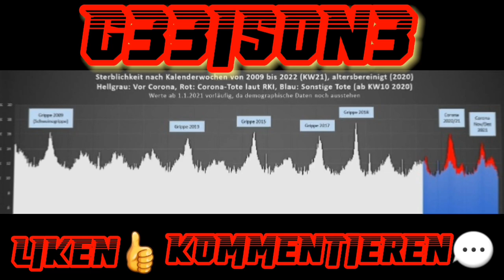Serdar Somuncu | 100% Realtalk Ukraine und der Westen